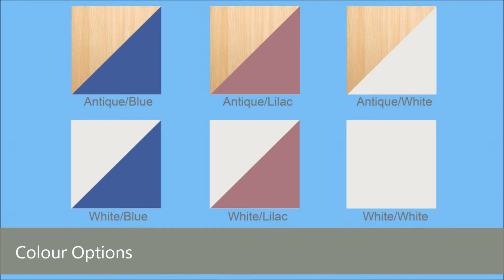Stompa Rondo 6 Cabin Bed - Charlies Bedroom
Presenting the Stompa Rondo Cabin 6 Midsleeper Bed, a fun practical midsleeper frame featuring a pull out desk and a cube unit. Choose from a variety of colour finishes.